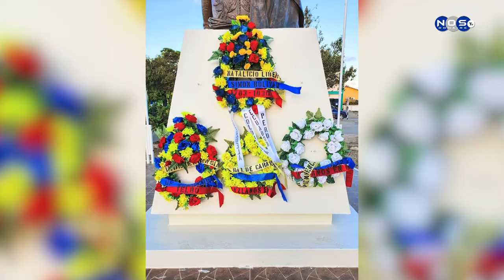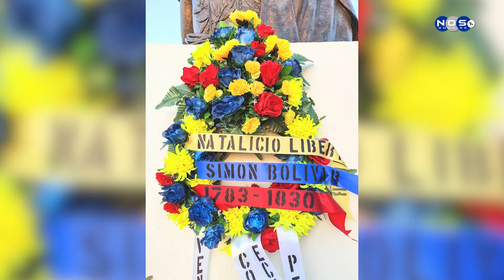Komunidat Bolivariano a para ketu na fecha natal di libertador Simón Bolívar.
Djadumingu 24 di yüli 2022, komunidat bolivariano a konmemorá 239 aña di “El Libertador” Simón Bolívar. Esaki a tuma lugá na Plaza Simón Bolívar.